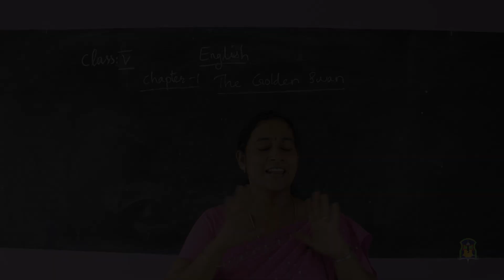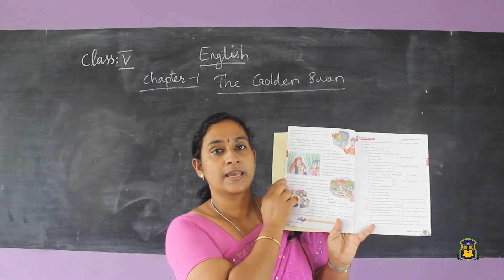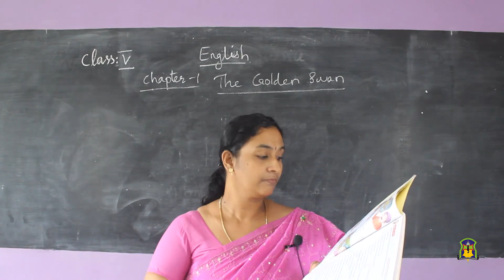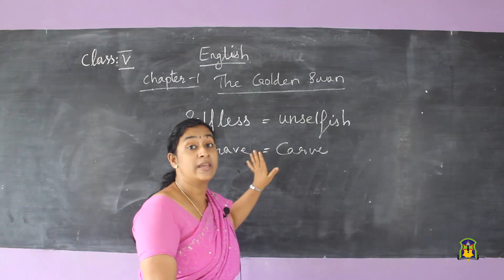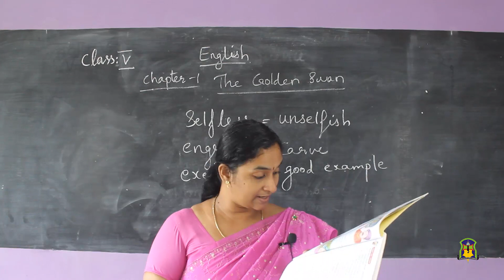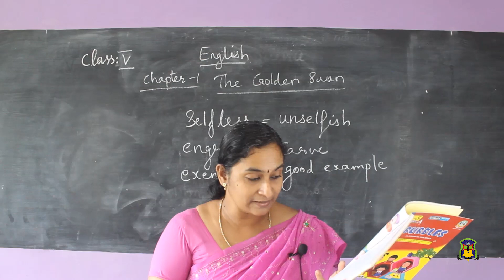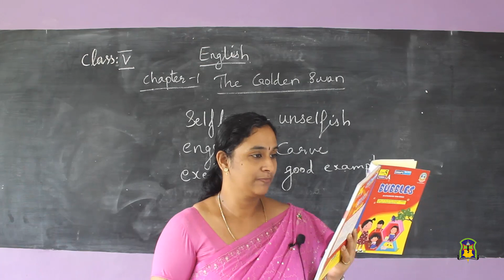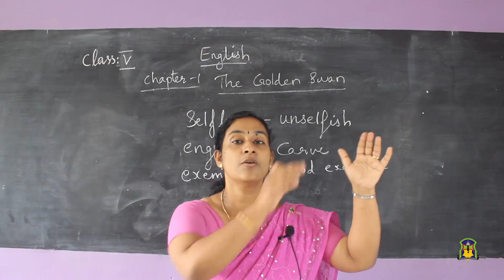Al Hind_Class 5_English_Part 3_July 2